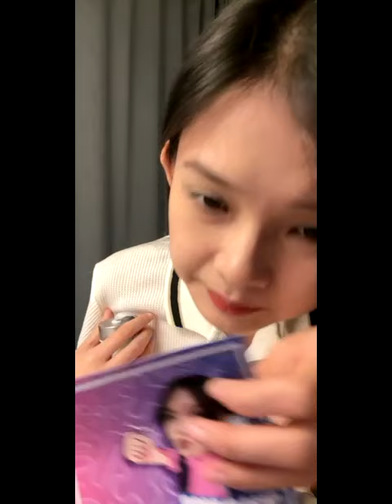[IDN Live] Indah JKT48: “LIVE”, 20 Agustus 2024, 19.58 WIB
Replay Live IDN Indah JKT48 (Indah Cahya) • Selasa, 20 Agustus 2024, pukul 19.58 WIB.

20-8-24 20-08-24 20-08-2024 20/8/24 20/08/24 20/08/2024